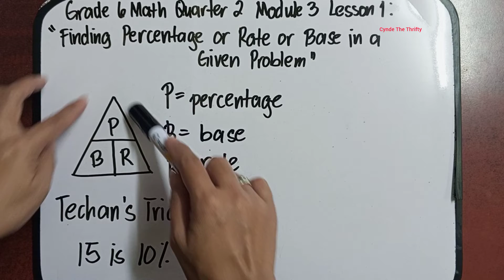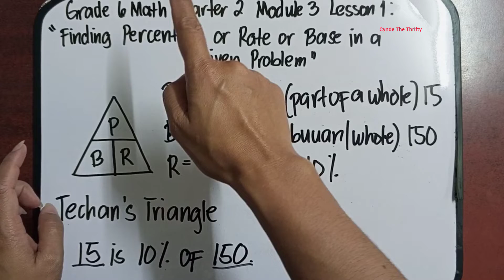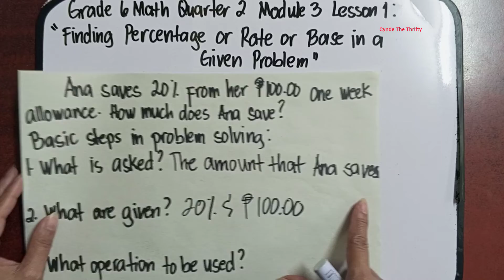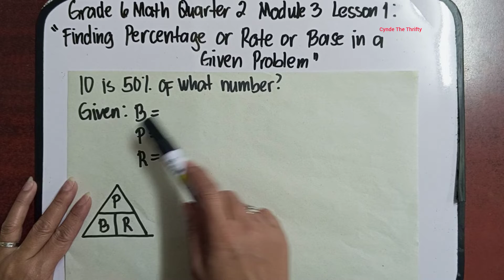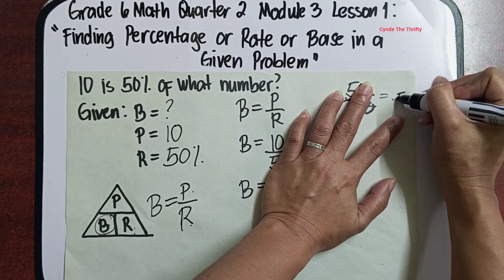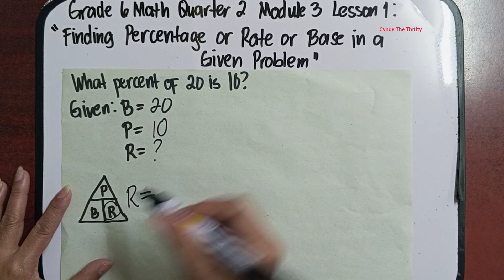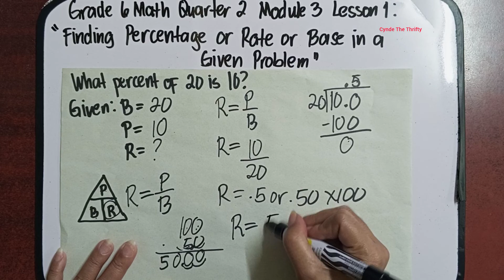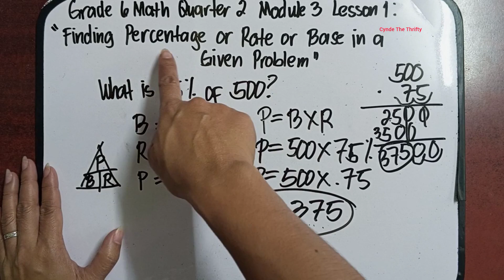Grade 6 Math Quarter 2 Module 3 Lesson 1: Finding Percentage or Rate or Base in a Given Problem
Hi everyone meron na naman tayong bagong lesson. This is Grade 6 Math Quarter 2 Module 3 Lesson 1: Finding Percentage or Rate or Base in a Given Problem. Paki Like at Follow nalang din po ng aming facebook Page at pa Follow ng aming Tiktok account. Iisa lang po ang name namin sa lahat ng social media platform. Salamat